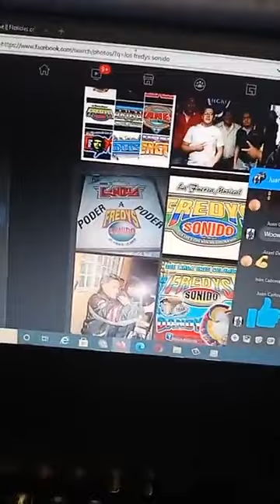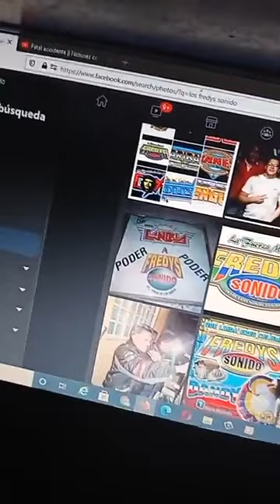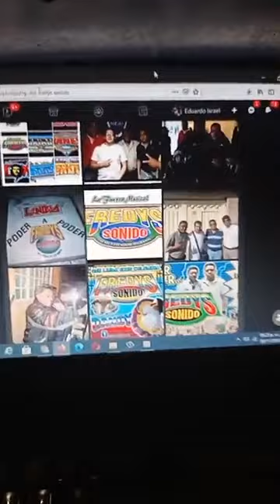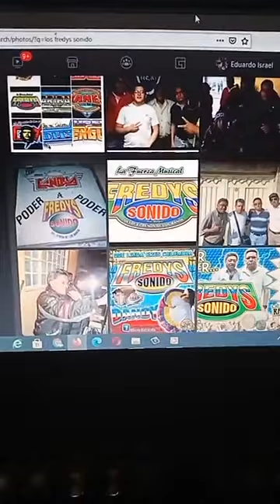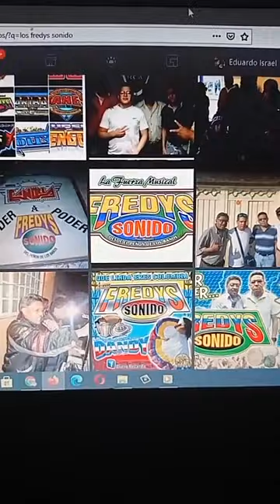😍🌴📀LA COLMILLONA DE 78RPM💿🌴😍📀💿 Sonido Nancy Plus🆗👍🐷